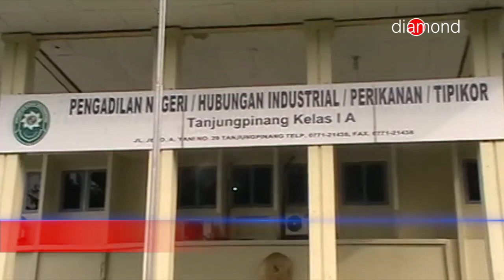KANTOR PENGADILAN NEGERI TANJUNGPINANG LAKUKAN JUM`AT BERSIH